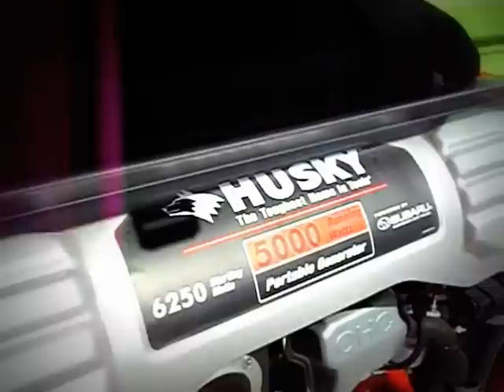2000 WORKHORSE/ Lemon Grass Truck by Texas Cart Builder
TEXAS CART BUILDER